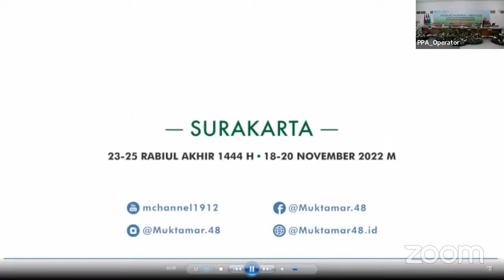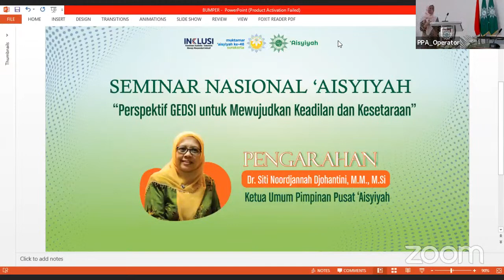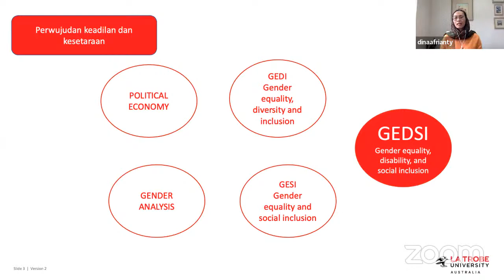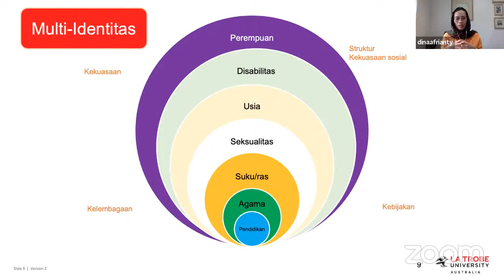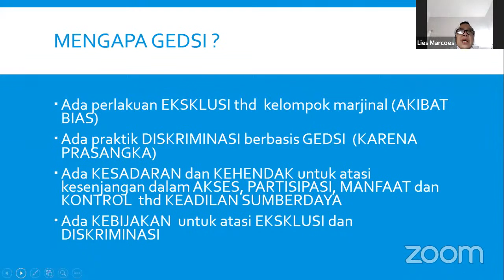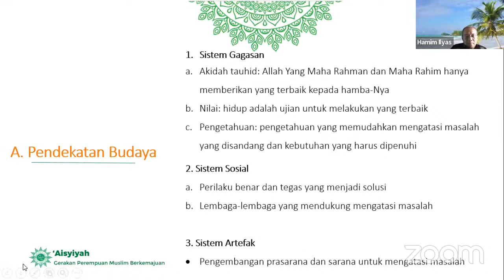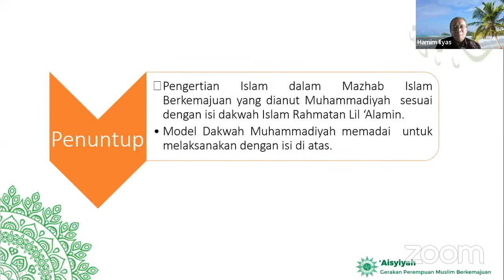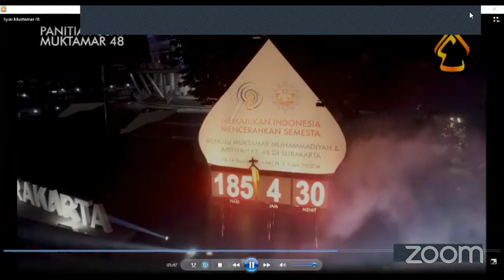Seminar Nasional 'Aisyiyah - Perspektif GEDSI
Live medsos IG dan FB 'Aisyiyah setiap:
Akhir minggu ke-2: Bedah Editorial Majalan Suara ‘Aisyiyah
Akhir minggu ke-3: Konsultasi Kesehatan, Konsultasi Ekonomi dan Konsultasi Parenting
Akhir minggu ke-4: Pengajian X ‘Aisyiyah Menjawab